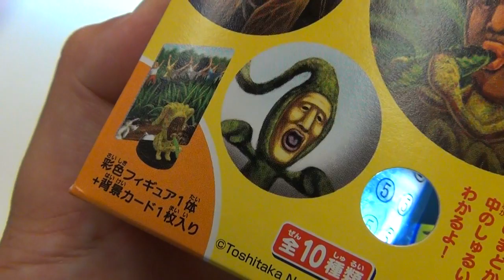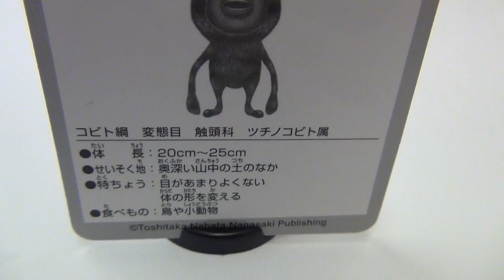今日のこびとづかん 『ツチノコビト』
今日のこびとさんはツチノコ丸出しのツチノコビトです!!
もしかして今までのツチノコ発見例はこのツチノコビトの見間違いだったのかも!?ｗｗ